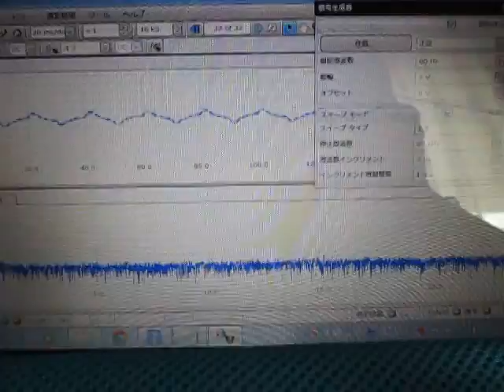超音波プローブ実験（表面検査技術） Ultrasonic probe experiment